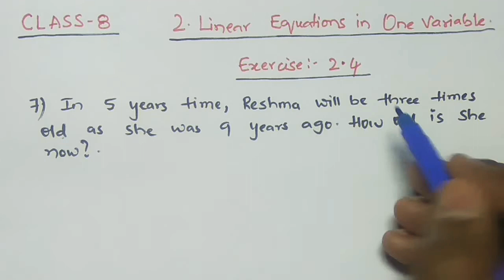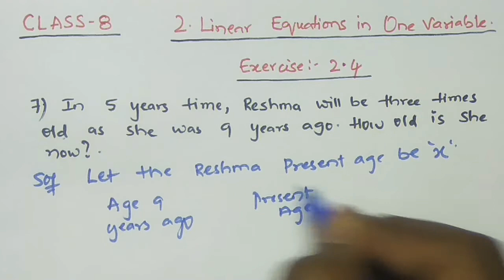Q : 7 Ex : 4 Chapter- 2 Maths [Linear Equations in One Variable] ||Class 8|| TS & AP & NCERT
Q : 7 Ex : 2.4 Chapter- 2 Maths [Linear Equations in One Variable] ||Class 8|| TS & AP Syllabus & NCERT
||CLASS 8|| Chapter No : 2 Linear Equations in One Variable  Exercise : 4 Question No : 7
Explained in very easy method
Linear equations in One Variable class 8
# solving Linear equations in One Variable questions
class 8 maths Linear equations in One Variable
Chavan Rahul eStudy Circle class 8 maths Linear equations in One Variable questions solved